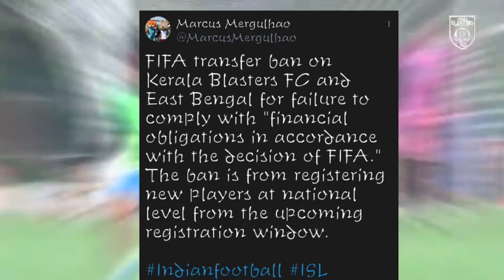🤯KBFC & EAST BENGAL Banned By FIFA🤦‍♂️എന്തിന് ഈ BAN?.. പുതിയ താരങ്ങൾ വരില്ലേ?